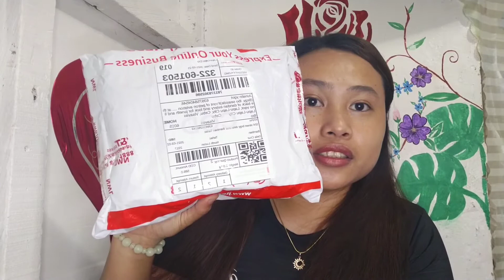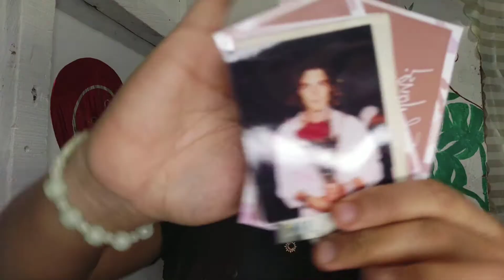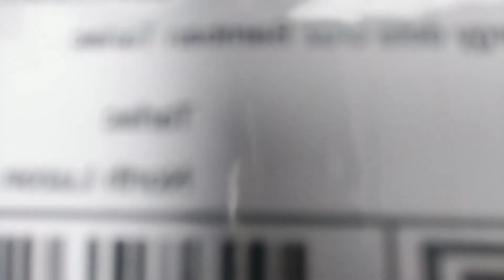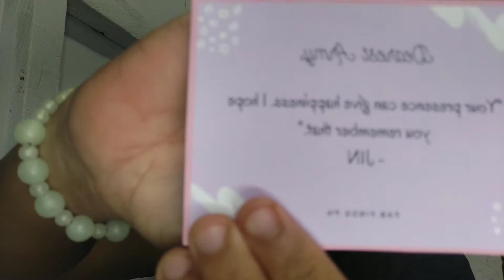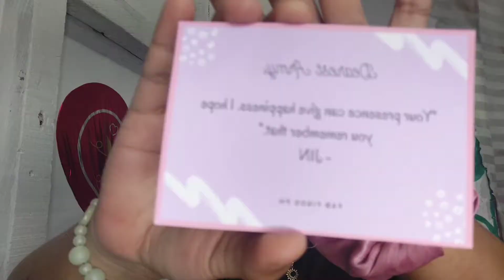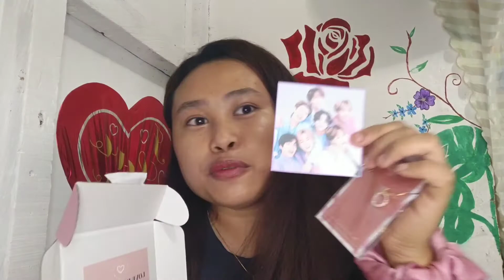Great finds jewelries sa FAB FINDS ?